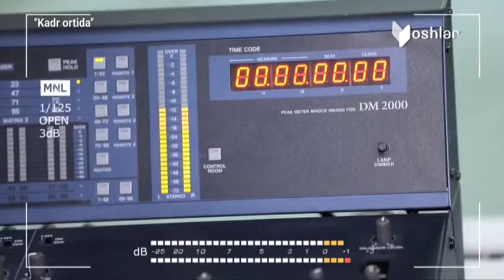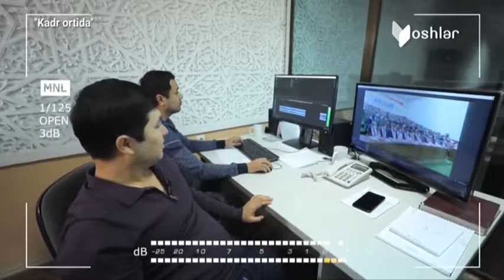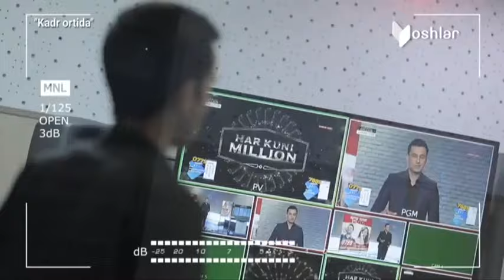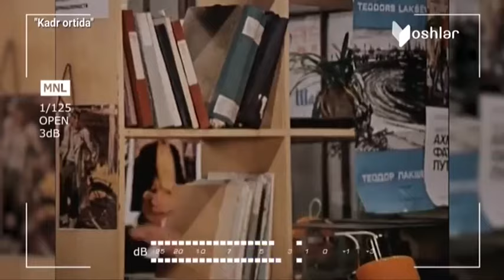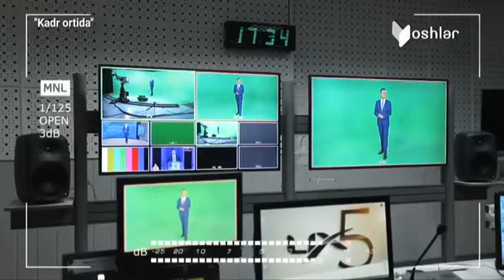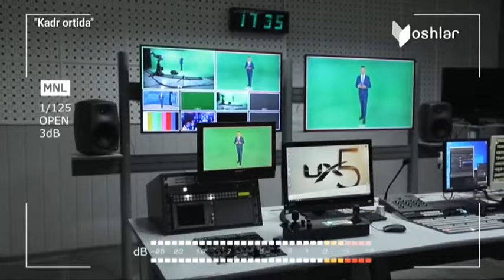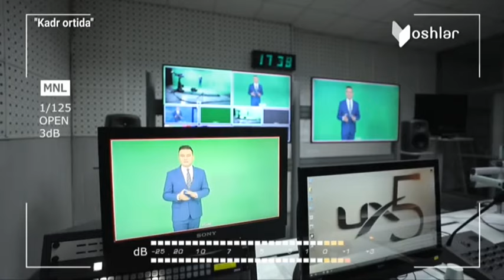Kadr ortida | «Ёшлар» телерадиоканали кадр орти жараёнлари [05.11.2021]